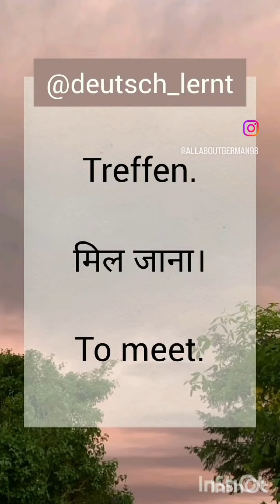Practice German language vocabulary with the help of short videos for beginners - treffen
Auf Deutsch- treffen
 Auf Hindi- मिलना
 Auf Englisch- to meet